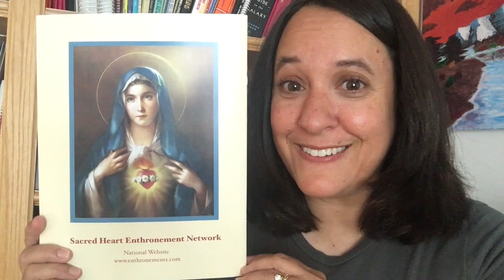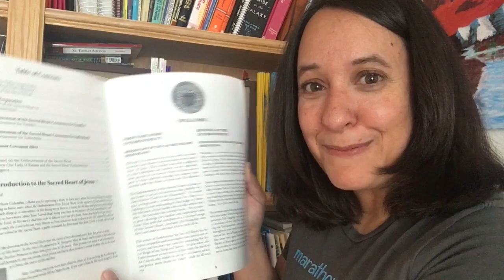Sacred Heart Enthronement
A Catholic way to happiness in the home and family is at your fingertips. Blessed Solemnity of the Sacred Heart of Jesus! You'll love the blessings that come from Sacred Heart Enthronement of your home & office. We have. to get started. They'll send you everything you need.
Also check out to listen to the show all about the Sacred Heart of Jesus and the miracles He wants for your family.